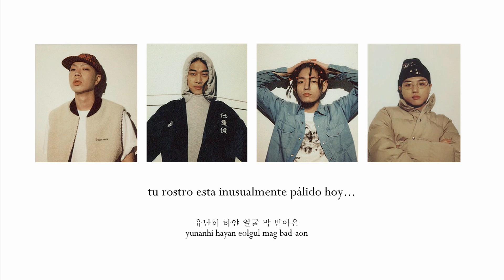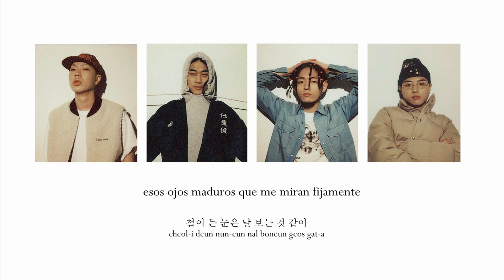HYUKOH - 2002WORLDCUP | Sub Español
ALL CREDITS/COPYRIGHT TO 두루두루AMC, HIGHGRND

Artist: 혁오 (HYUKOH)
Title: 2002WORLDCUP
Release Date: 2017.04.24